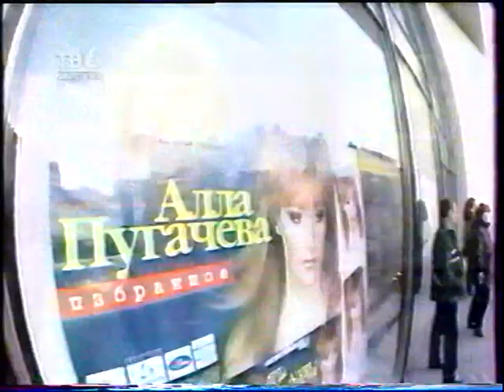Алла Пугачева - Санкт-Петербург г.)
Сюжет программы "6 новостей недели" о концертах Аллы Пугачевой в Санкт-Петербурге, которые прошли 2 и 3 октября 1998 года. Эфир по ТВ-6 от 11 октября 1998 года.